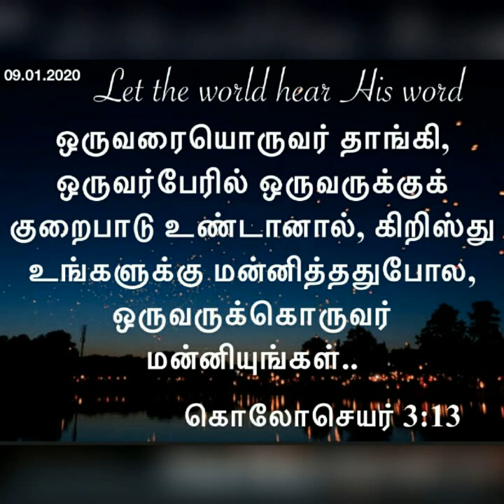Daily devotional in Tamil by Hepzibha Edwin l 09.01.2020| Family time